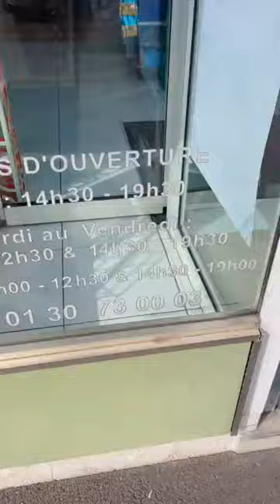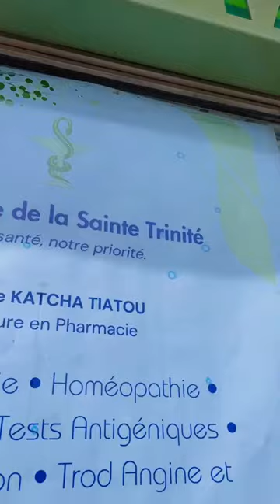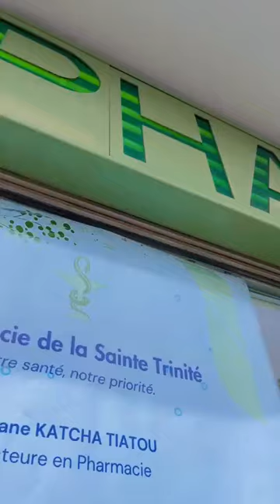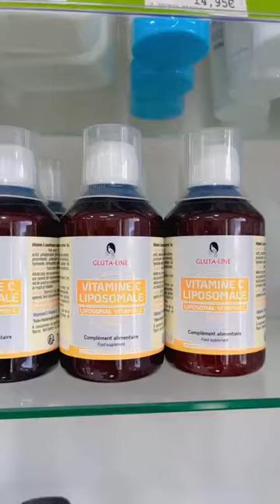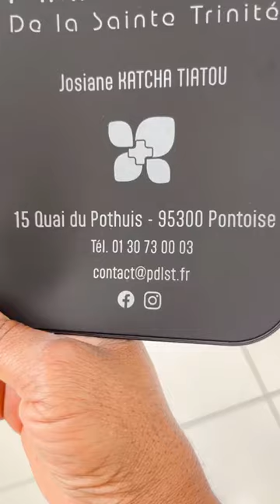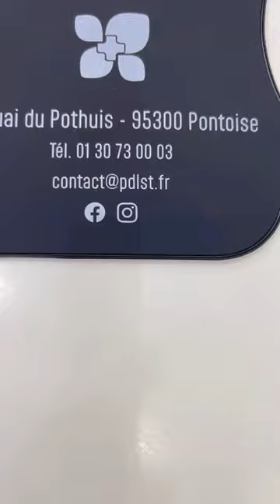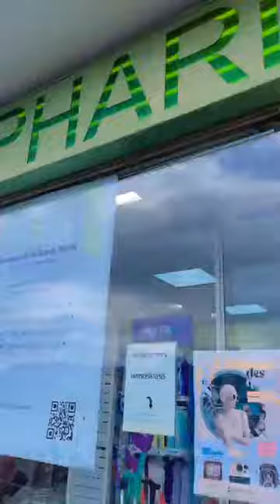Gentillesse ou stupidité Pour ou Contre Voilà les Réactions🥰Flore De Lille Veuve Joyeuse_son Amour X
Pierre